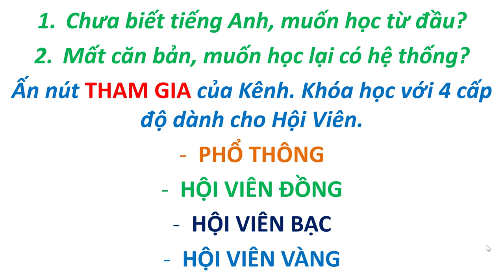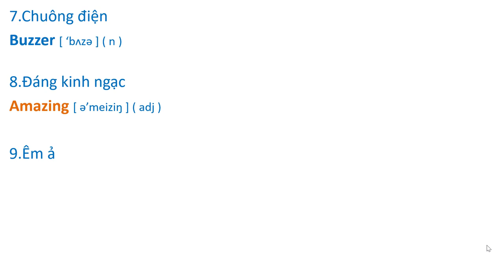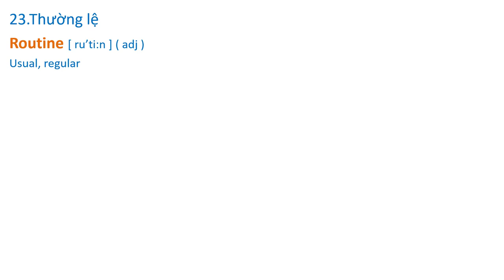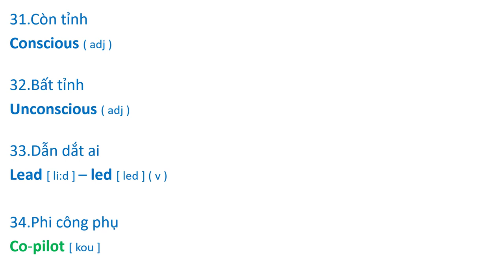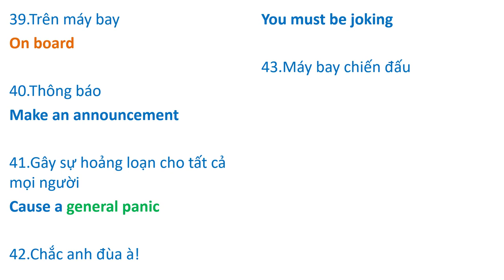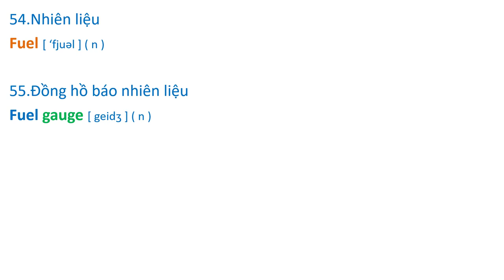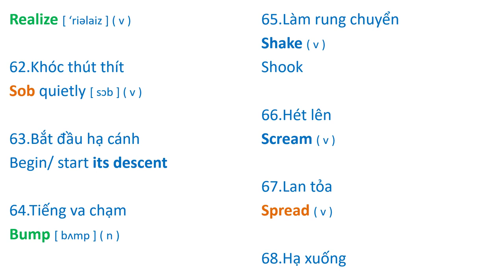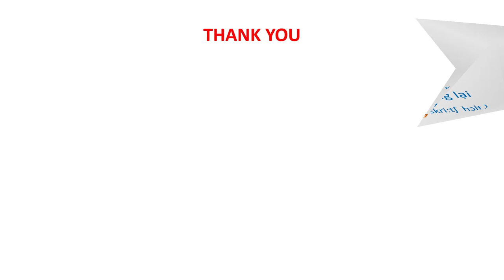Streamline 3- BÀI 19 ( Vocabulary )